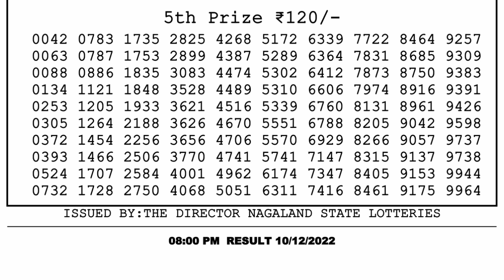Dear Lottery Sambad 8pm today 10.12.22 Nagaland State Lottery Result